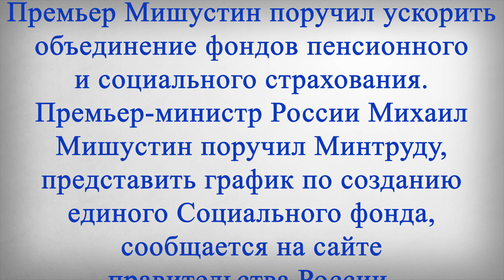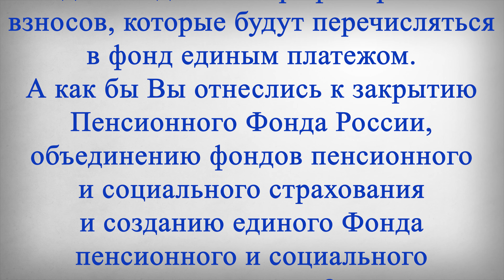27 Апреля Важная Новость для Всех Пенсионеров!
В этом выпуске:
27 Апреля Важная Новость для Всех Пенсионеров!
Премьер Мишустин поручил ускорить объединение фондов пенсионного и социального страхования. Премьер-министр России Михаил Мишустин поручил Минтруду, представить график по созданию единого Социального фонда, сообщается на сайте правительства России.
"Председатель правительства Михаил Мишустин поручил Минтруду до 5 мая представить в кабмин график разработки и принятия подзаконных нормативных актов для реализации федерального закона о создании единого Фонда пенсионного и социального страхования", — говорится в сообщении. Указывается, что объединение функций двух фондов упростит и ускорит получение соцвыплат. Срок его готовности к работе — 1 января 2023 года.
Также параллельно изучается вопрос введения единого тарифа страховых взносов, которые будут перечисляться в фонд единым платежом.
А как бы Вы отнеслись к закрытию Пенсионного Фонда России, объединению фондов пенсионного и социального страхования и созданию единого Фонда пенсионного и социального страхования?